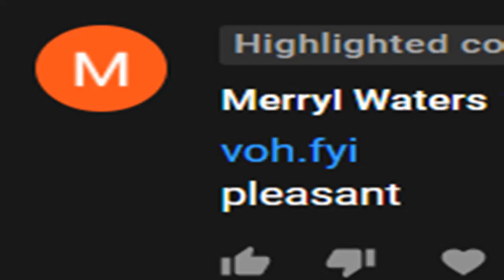Rainbow Tylenol - pleasant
Title: Rainbow Tylenol
Composers: Merryl Waters
Platforms: voh.fyi